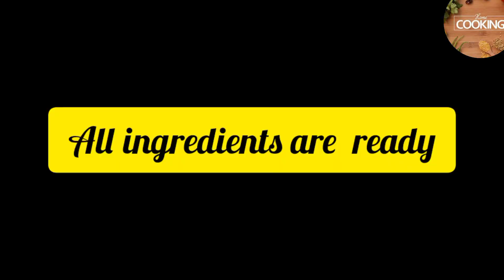അമൃതം പൊടിയുണ്ടോ ഇതു പോലെ ചൈയ്ത് നോക്കൂ മധുര പ്രേമികൾ വിടില്ല. 😋babypowder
stage1
amritham powder  3 cup
greated coconut  1.1/2 cup
jaggery 3 nos (medium taste)
rice 1 cup(ration, matta.,. etc)
low warm water 1/3 cup
 അമൃതം തരിതരിയാകുന്നത് വരെ ചൂടാക്കി യെടുക്കുക.
* ഇളക്കി കൊണ്ടിരിക്കണം, പെട്ടെന്നു അടിപ്പിടിക്കും
* തേങ്ങ  ശ൪ക്കര വെച്ചു മിക്സാക്കി യിട്ടു മാത്രം ചേ൪ക്കുക.